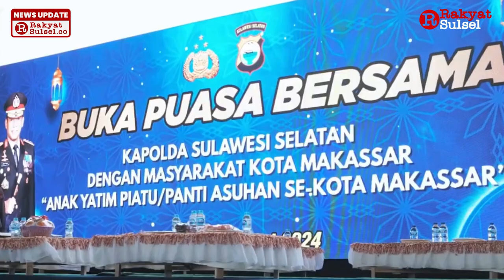Kapolda Sulsel Buka Puasa Bersama Ribuan Anak Yatim se-Makassar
Kapolda Sulsel, Irjen. Pol. Andi Rian Ryacudu Djajadi Menggalakkan berbagai program kebaikan selama bulan ramadan, seperti buka puasa bersama anak yatim dan berbagi takjil serta sahur gratis.